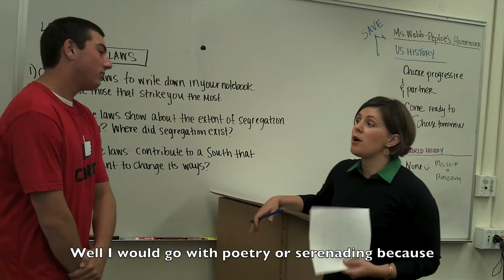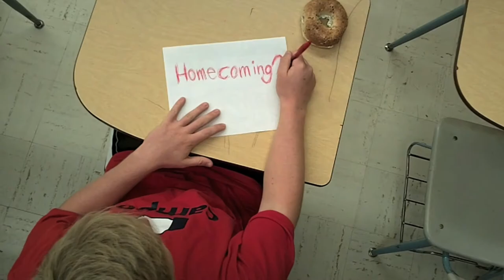Campolindo Homecoming Rally Video 2012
hc